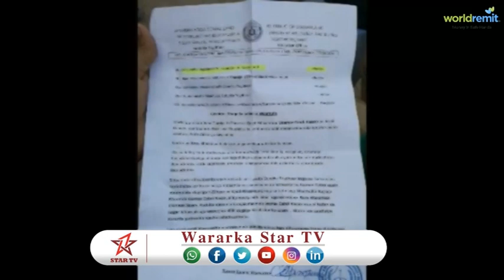DAAWO WASAARADA WAXBRASHADA OO SHAQADI KA JOOJISAY MAAMULAYAAL DUGSI +SABABTA